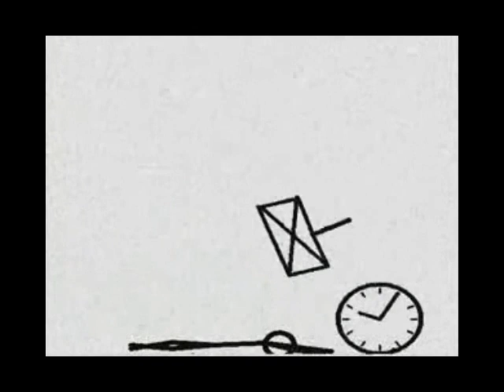video = DER TAG DANACH -DANACH -DANACH-- musik = justus köhncke TIMECODE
habe mal wieder 2 trickfilme mit total anderem thema ,,missbraucht,, eine neue MÜTZE ( neuer name ) andere schuhe ( musik ) und schon ist ein video entstanden das ich auch nur am ;;tag danach danach danach verstehe ;0) am ende sehen wir nur das was wir sehen wollen !!!